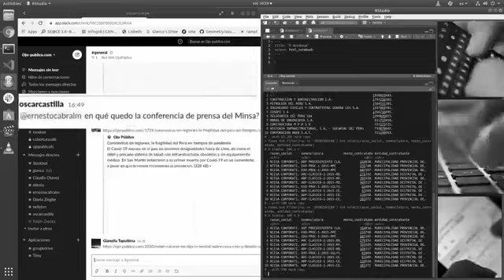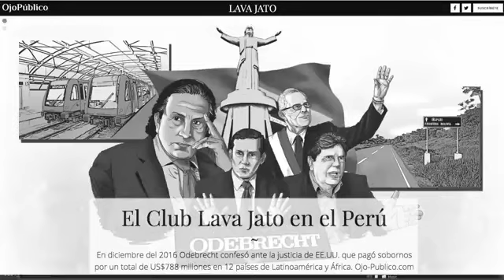Covid-19, vacunas y playas: ¿hacia donde va la estrategia contra el virus? - OjoPúblico Pregunta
Las estrategias para enfrentar la pandemia en los próximos meses en Perú, los avances de la vacuna, el uso de espacios públicos como el acceso a playas, los miedos de un sector de la población hacia las vacunas y los movimientos antivacunas.

Invitados:
Juan More - virólogo e infectólogo
Theresa Ochoa - infectóloga pediatra.